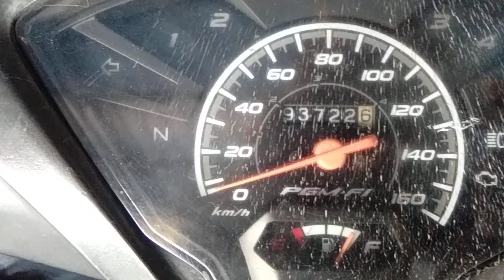Ganti oli motor bulan November 2020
Video ini tentang cara ganti oli motor